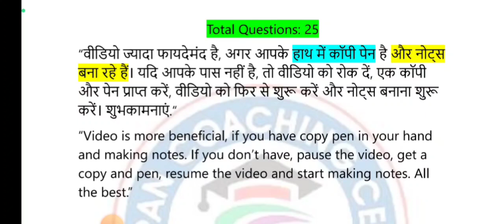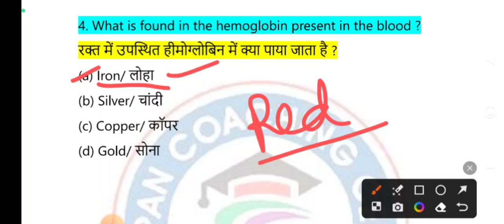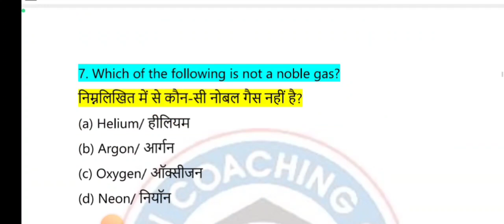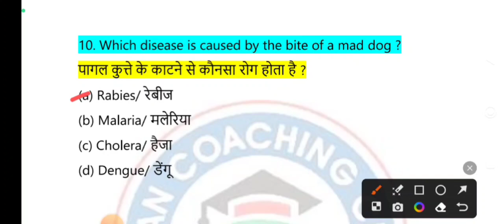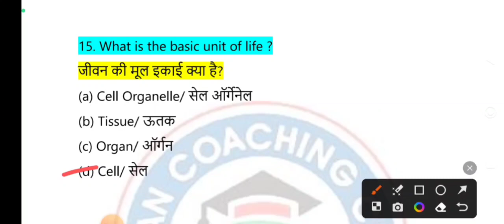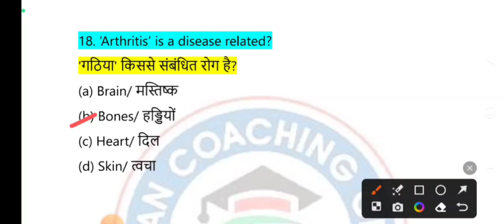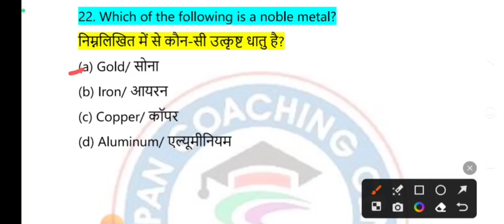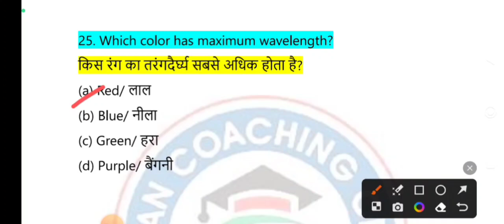Agneeveer Army GD Prepration|| Video 8|| Darpan's Coaching Centre|| Army GD GK and GS Video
Agniveer Army GD GK and GS Questions.
Agniveer Army Science Prepration
Agneeveer Army General Knowledge Questions